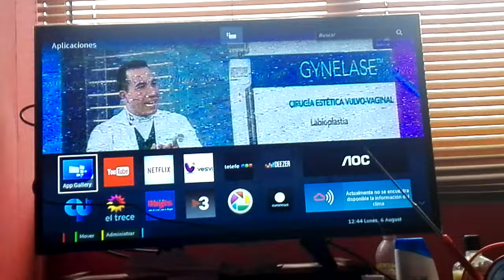Actualización de software Tv AOC parte 2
Al parecer el único cambio fue un arreglo en la app de YouTube,ya q tenia muchas fallas desde q lo compre